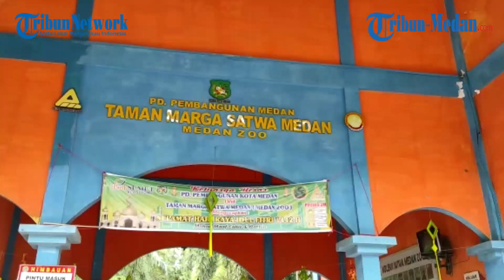Pemko Izinkan Medan Zoo Kembali Dibuka, dengan Kapasitas Pengunjung Hanya 25 Persen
TRIBUN-MEDAN.COM, MEDAN - Pemerintah Kota Medan secara resmi mengizinkan tempat wisata beroperasi kembali setelah hampir lebih dari sebulan berhenti beroperasi.

Tak lain yang mulai beroperasi adalah kebun binatang yang berada di Jalan Bunga Rampai IV, Kelurahan Simalingkar B, Ujung Labuhan, Kabupaten Deli Serdang.

Kebun binatang ini mulai beroperasi pada hari ini Jumat (25/6/2021).

Saat diwawancarai, Manager Medan Zoo, Henry Pangestu mengatakan selama membuka kebun binatang akan melakukan pembatasan pengunjung.

Ia mengatakan pengunjung yang diperbolehkan hanya 25 persen dari kapasitas lokasi wisata dengan perhitungan hanya menampung 130 pengunjung.

"Untuk pembatasan pengunjung 25 persen dari luas kebun binatang. Jadi sekitar 130 pengunjung perharinya," kata Manager Medan Zoo, Henry Pangestu, saat ditemui. Jumat (25/6/2021).

Selain itu pihaknya juga membentuk tim satgas Covid-19 yang akan bertugas memantau pengunjung agar tidak berkerumun.

Sementara jam operasional ia mengatakan masih normal seperti biasa, yakni pukul 08:00 sampai pukul 18:00 WIB.

"Kalau persiapan yang pertama, yaitu satgasnya, Prokes dan tempat-tempat cuci tangan untuk pengunjung juga diwajibkan memakai masker," katanya.

"Untuk pembatasan pengunjung jam operasional dari jam 8 pagi sampai jam enam sore sesuai surat edaran."

Selama membatasi jumlah pengunjung manajemen tidak manaikan harga tiket masuk. Dia menjelaskan setiap hari Senin sampai Jumat Rp 15 ribu, namun Sabtu dan Minggu Rp 20 ribu.